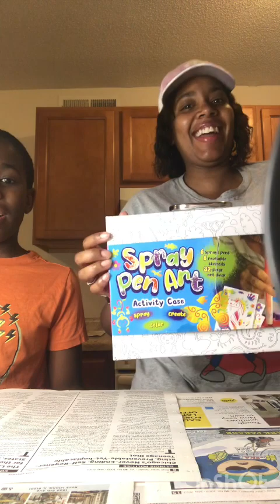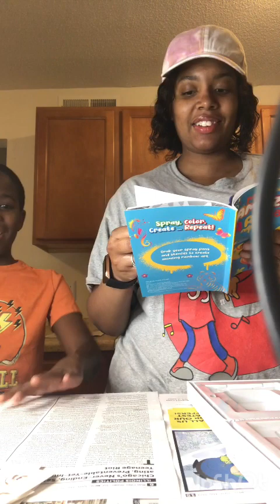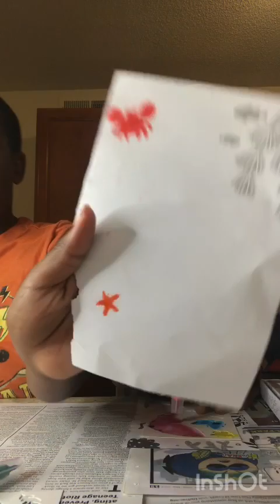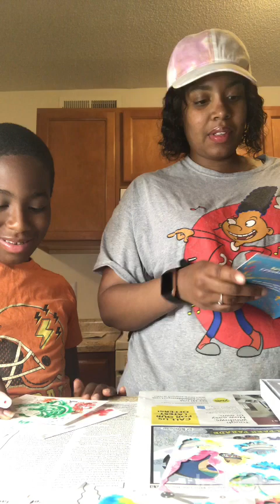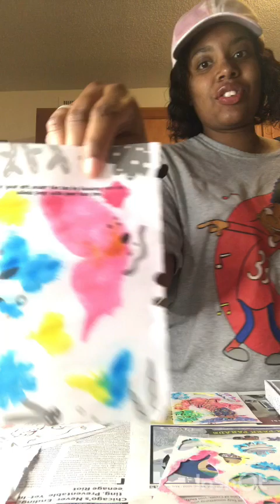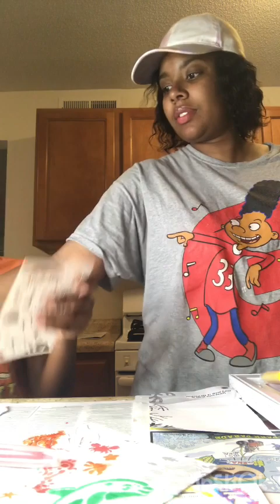Pen Spray Art